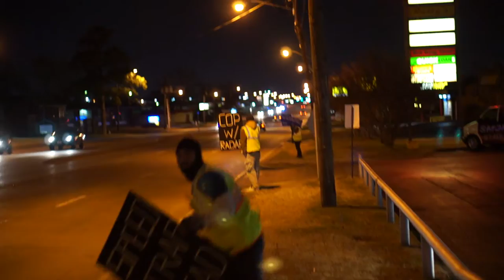Tarrant County Peaceful Streets Project (01-04-2014)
We filmed a series of police encounters in Arlington on Saturday morning, Jan. 4.